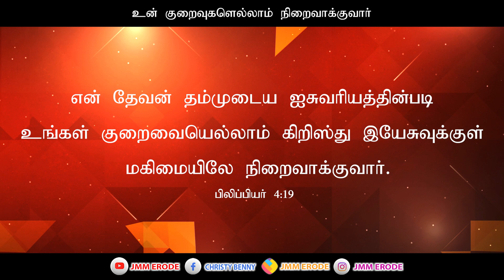April Month Promise Message 01.04.2023("And my god will meet all your needs..."- philippians 4:19)